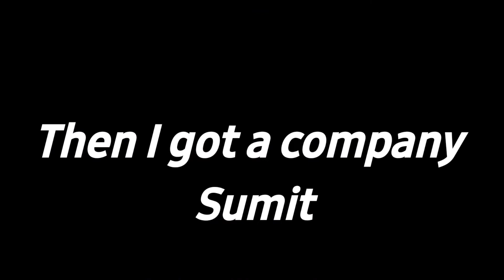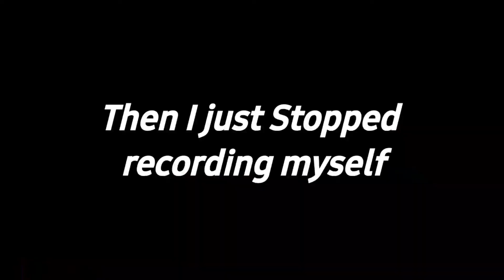Two things that made this vlog interesting 🤣😂 | Vlog_007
Hey Guys

This vlog is about two things firstly I tried to repair mai brother's cycle but I couldn't then i gone to the cycle shop to repair then.
Secondly my mother ans sister came back from Kerala and there to i couldn't shoot video due to some reasons 😂😂

I was no gonna upload this two videos but I thought why don't  I do this video in a different way😂